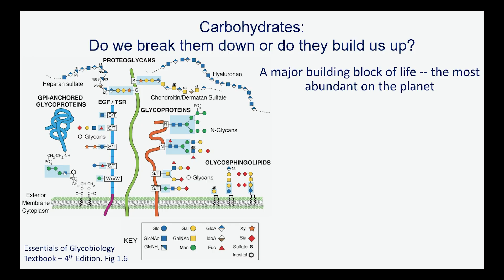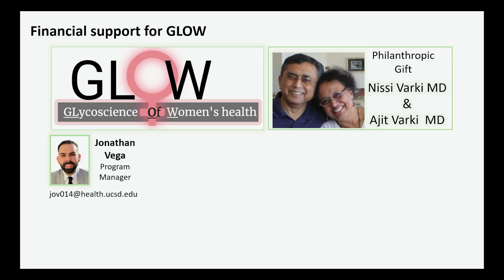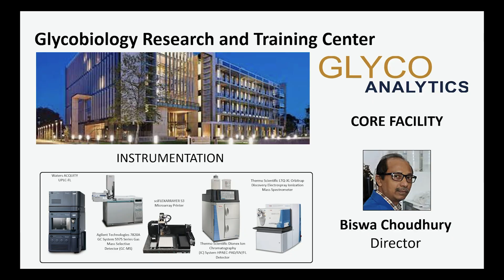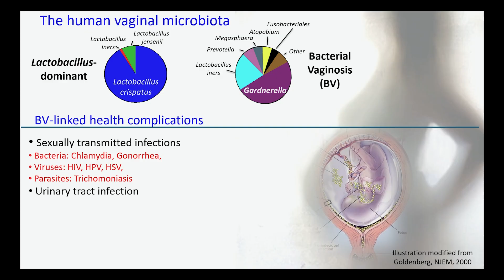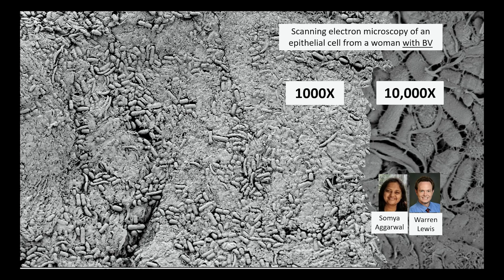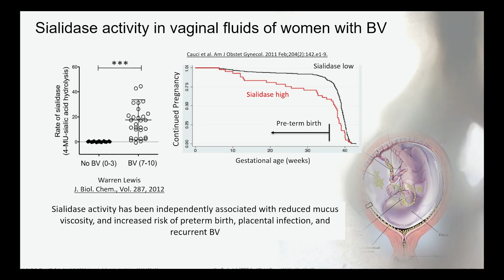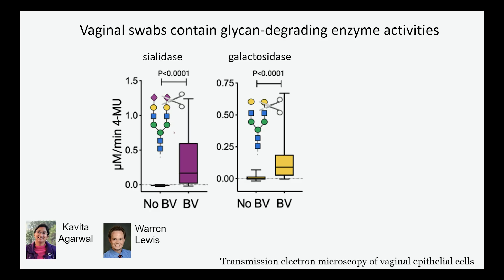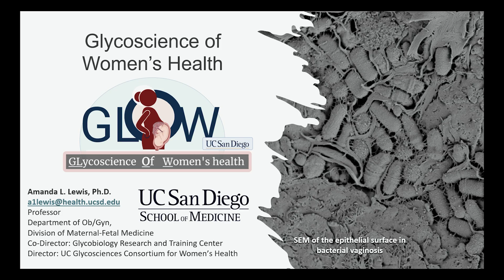Glycobiology (GLOW)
Amanda Lewis, Ph.D. investigates how glycan-degrading enzymes contribute to bacterial vaginosis (BV), a common condition linked to infertility, preterm birth, pelvic inflammatory disease, and increased cancer risk. Her research shows that BV-associated bacteria strip protective sugar coatings—glycans—from vaginal epithelial cells, disrupting normal function and increasing vulnerability to infection. Lewis and her team study specific enzymes, such as sialidases, that remove sialic acid from glycoproteins and mucins. Using clinical samples and imaging techniques, they identify how these changes in glycan composition correlate with disease severity. Their work reveals how glycan degradation contributes to persistent or recurrent BV and opens new pathways for understanding the microbiome's role in women’s health. Recorded on 04/16/2025. [8/2025] [Show ID: 40678]

More videos from: UC San Diego Women's Health Symposium